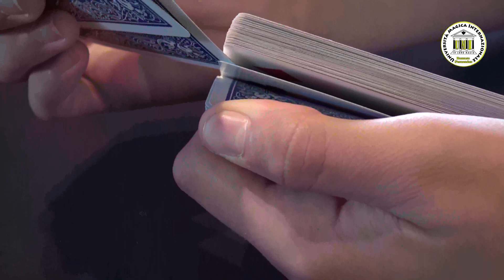SANDWICH AMBITIOUS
Questo canale di Card Magic Tricks, vuole essere un supporto per tutti quelli che desiderano avvicinarsi al mondo della Cartomagia, fornendo supporto oltre che tecnico con gli specifici Tutorial, anche culturale, con accenni biografici sugli autori della Cartomagia mondiale, specificando che non è assolutamente sufficiente limitarsi ad imparare un TUTORIAL, che, ben fatto che possa essere, non potrà mai sostituire un Maestro serio e professionista, che varrà ogni centesimo speso per apprendere questa meravigliosa ARTE.

▬▬▬▬ CONTATTI ▬▬▬▬
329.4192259